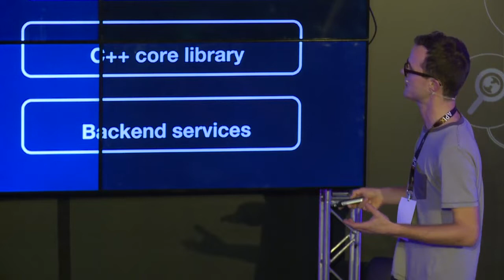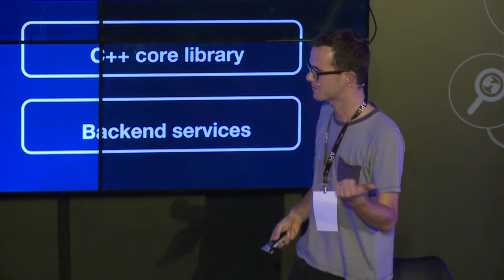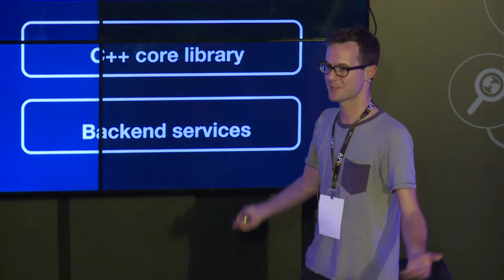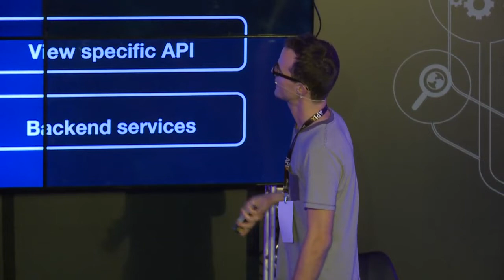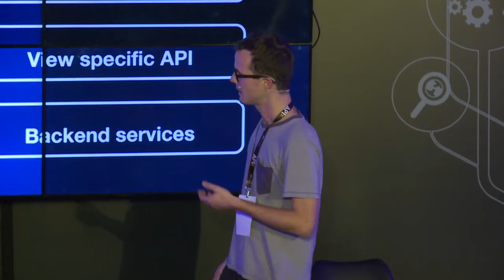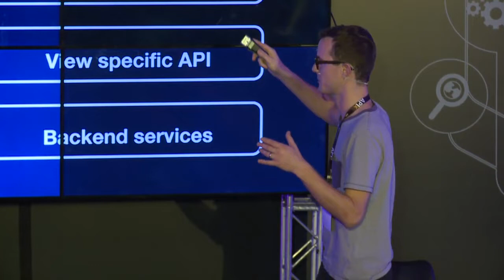Palestra APIx 2015 - Jamie Kirkpatrick do Spotify (Inglês)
Palestra do Diretor de Produto do Spotify, Jamie Kirkpatrick, realizada no API Experience 2015.

A Sensedia ajuda as maiores empresas do Brasil e do mundo em suas jornadas de transformação digital. Plataforma líder de API Management no Brasil, oferecendo também Professional Services (estratégia, design e operação de APIs).